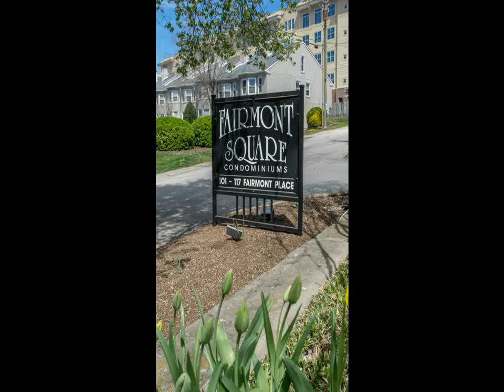110 Fairmont Pl Nashville TN 37203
McGarr & Associates, Inc.
325 Plus Park Blvd., Suite 205
Nashville
TN, 37217
MCGA01 - tm1504011